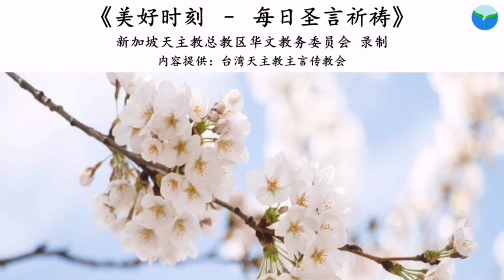《美好时刻 - 每日圣言祈祷》2020年12月22日 (点击caption来观看字幕)